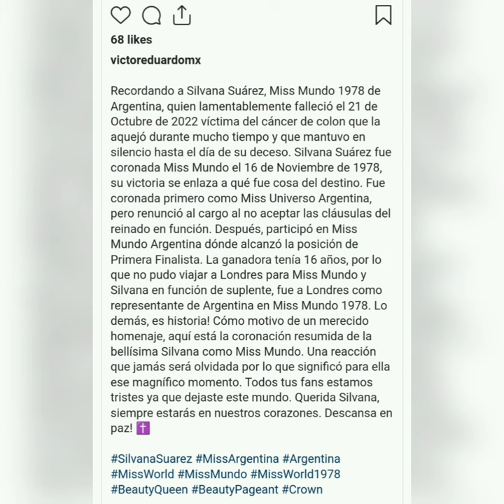⚫🖤Muere Miss Mundo y modelo Argentina: Silvana Suárez#Silvavanasuarez#MissARgentina#MissWorld1978